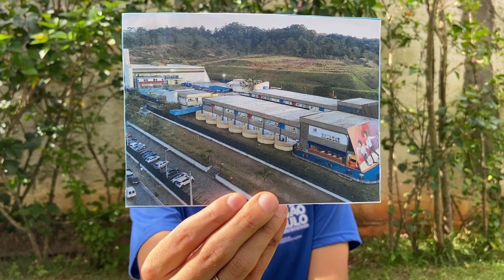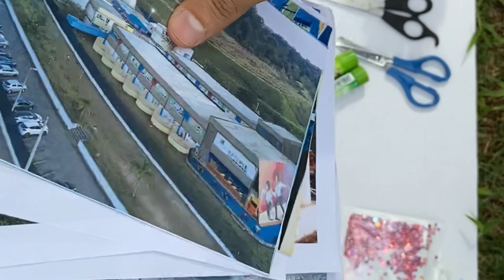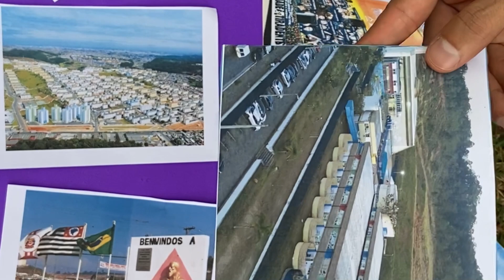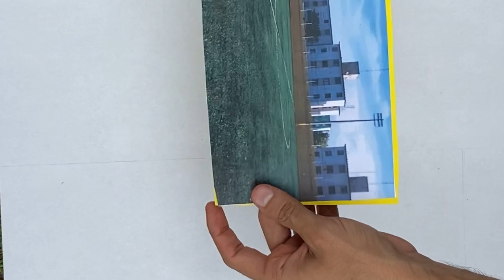Bibliotech - Oficina de Criação: Cartões postais da C.T. (FC Cid Tiradentes)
Quando pensamos em cartões postais, geralmente nos deparamos com fotos dos principais pontos turísticos da cidade, do país ou da região em que ele foi produzido, afinal, eles servem para representar a beleza e as particularidades do local indicado. Pensando nisso, a equipe propõe uma oficina voltada para a construção de cartões postais do bairro, ou seja, modelos com fotos que sirvam para exemplificar e caracterizar a nossa territorialidade. Ao final, esses cartões ficarão disponíveis no espaço da Bibliotech para consulta, fazendo parte da ambientação e composição do espaço. Para a atividade, será usado como base, o material que pode ser acessado através do